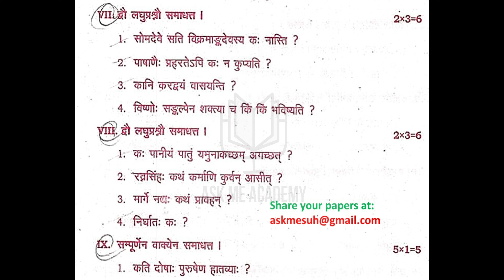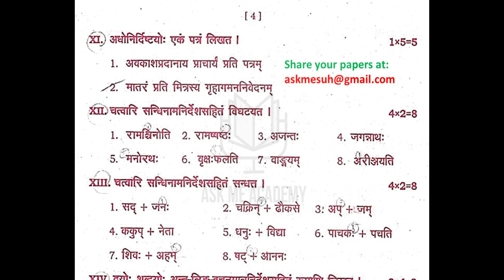TS Inter 2nd Year Sanskrit 2024 March previous Question Papers IPE Telangana previous Papers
2024 Sanskrit 2nd year Telangana Intermediate question papers.